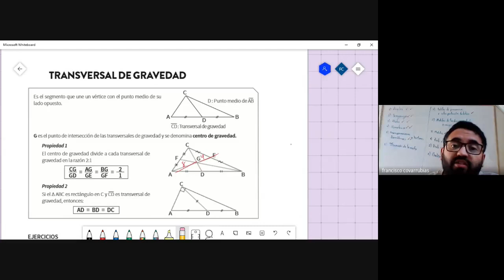CLASE6 Rectas notables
En este video se explica el funcionamiento de la transversal de gravedad junto a sus propiedades y se resuelven un par de ejercicios.